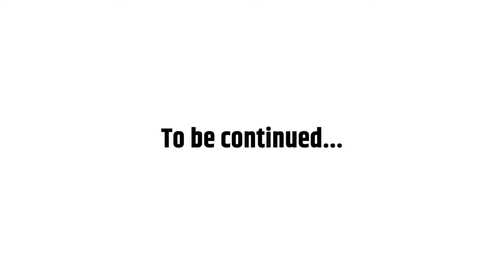परीस्थितीच्या झळा लागल्या🙂घर सुंदर कसं बनतं😍 Atul Bangale